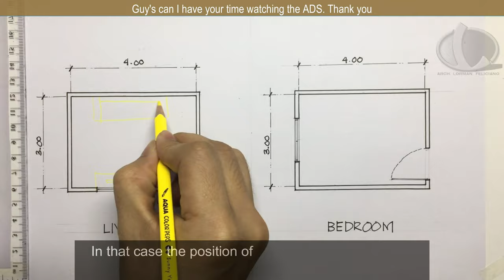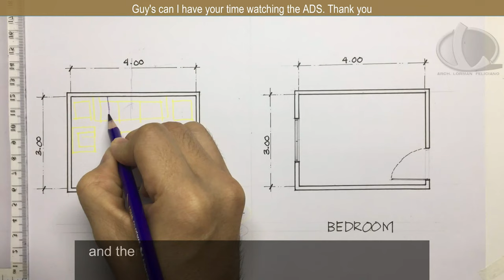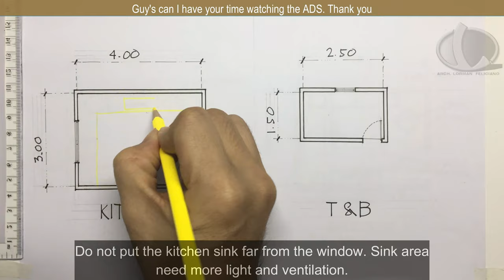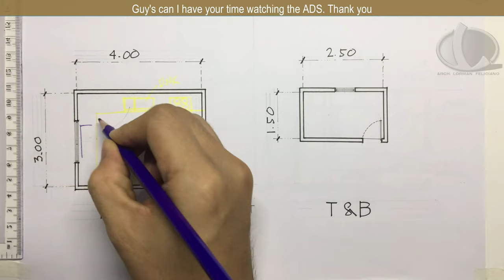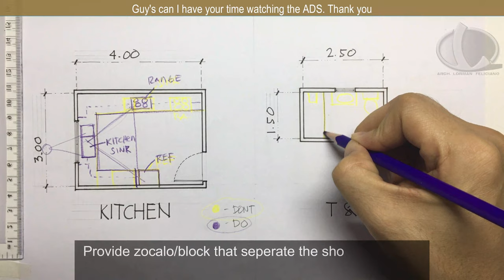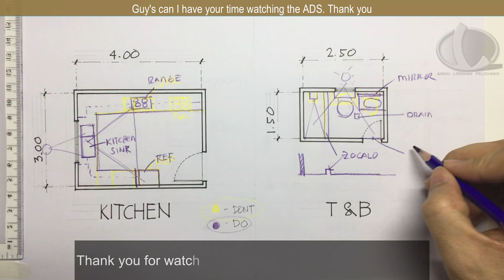HOW TO LAYOUT FURNITURES ON YOUR FLOOR PLAN.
Learn the important tips on how to properly layout furnitures on your FLOOR PLAN.

1. Drafting Table
3. Triangle ruler
7. Watercolor
8. Watercolor Paper
9. Mechanical Pencil
10. Pencil ( normal )
11. Eraser
12. White Ink
13. Colored Pencil